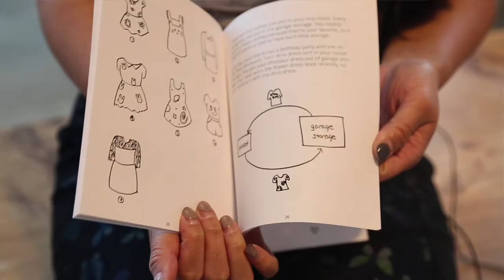OneWorld Series on Creative Zine-makers #1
Zines creatively engage people to learn. Here Amy Wibowo, M.I.T. graduate and former AirBNB software engineer shows her zines about computer science for high school students. This video is the first in a series on zine culture produced by OneWorld.